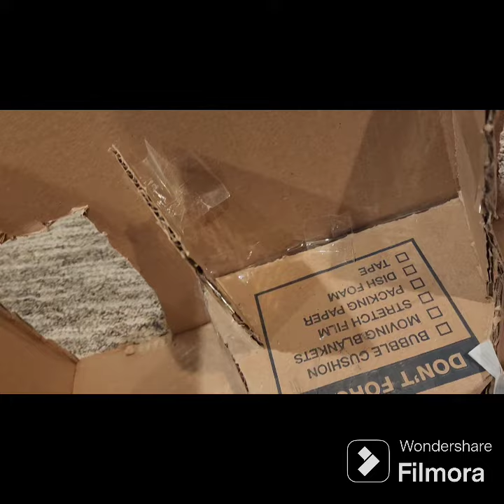funny thumbnail right 😁el pizza: fnaf the ultimate movie